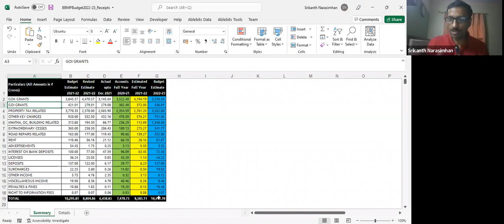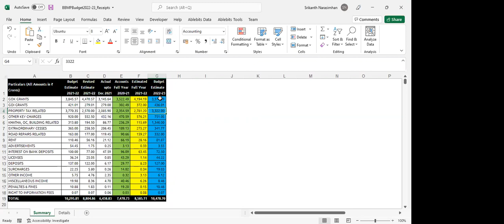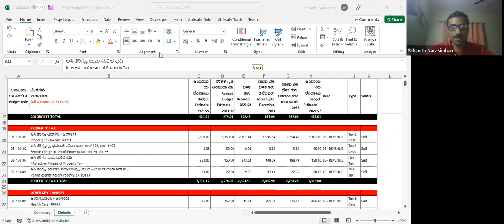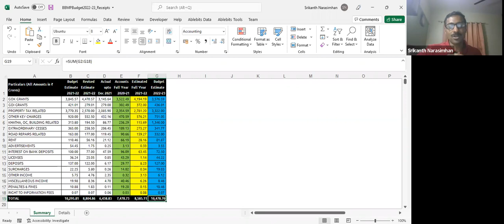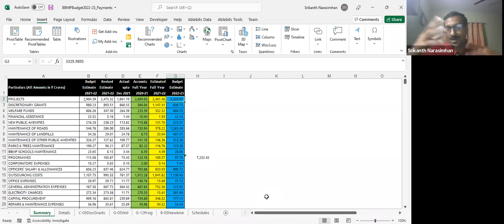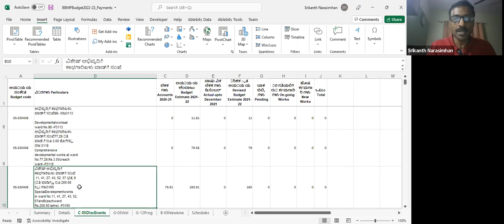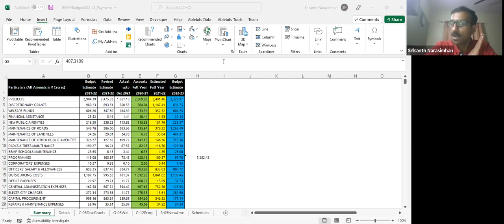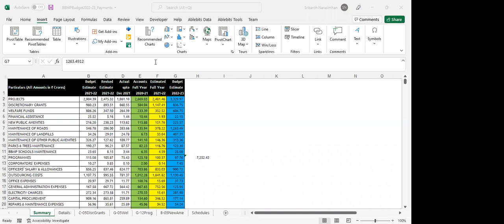BNP analyses BBMP 2022 budget - Part II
In this webinar, BNP general secretary Srikanth Narasimhan,  continues to dissect the good, bad and ugly of the BBMP budget 2022